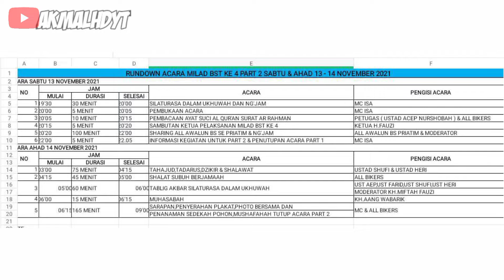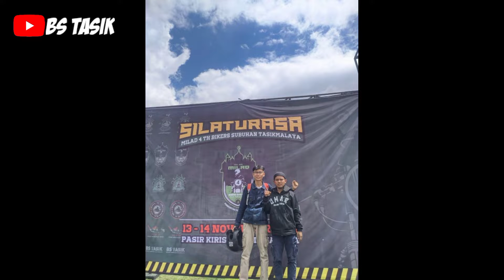MILAD KE-4 BIKERS SUBUHAN TASIKMALAYA | PASIRKRISIK GURANTENG KAB. TASIKMALAYA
🔺THANKS FOR
⭕ Untuk Perkembangan Channel :
TERIMA KASIH YANG SUDAH DONASI ,SEMOGA REZEKI MU TERGANTI DENGAN YANG LEBIH